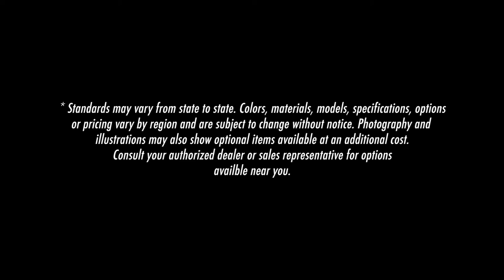LXT Customized Cargo Trailer by LOOK Trailers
Serious companies — and those who play seriously hard — choose the LOOK LXT, a lineup of premier, commercial-grade custom trailers. Built tough with a long list of options that’ll make this trailer your own, LXT is built 16 inches on center for ultimate durability. Plus, the LXT’s standard tube main frame construction and screwless exterior provide the strength you’ve come to expect from LOOK cargo trailers.

The LXT is available in a flat top design, plus a variety of lengths to meet every hauling need. With high-end options available, you can customize your LXT, turning it into the hauling trailer you’ve been wanting for years. Rear stabilizer jacks provide easy loading of your heaviest payload, while the ramp door upgrade with 16” extension adds ultimate convenience. And with nine colors to choose from and a two-tone trailer option, your LXT is sure to turn heads.